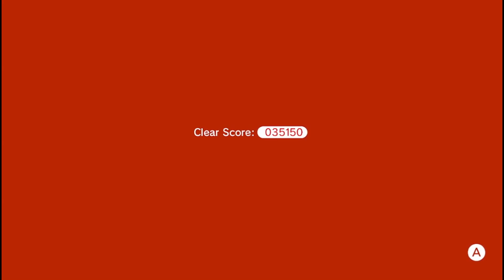Super Mario 3D World 1 - Captain Toad Goes Forth - All 5 Stars 100% Gameplay Walkthrough Complete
Super Mario 3D World 1 - Captain Toad Goes Forth - All Stars & Stamp 100% Gameplay Walkthrough Complete Level

All 5 Green Stars with Captain Toad Completes this level!

I have all the complete 100% level walk through videos here.